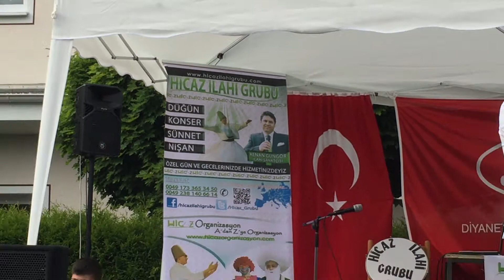# Kermes li günler